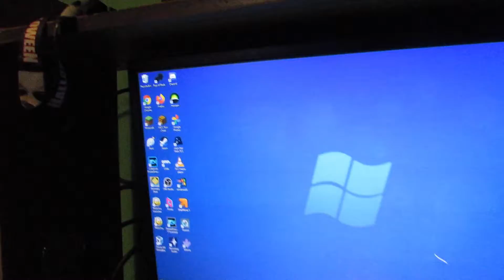Michael Myers story